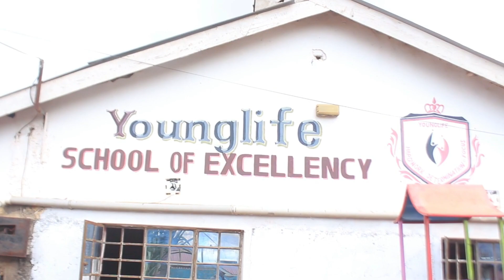YOUNGLIFE LEARNING CENTER JOURNALISM